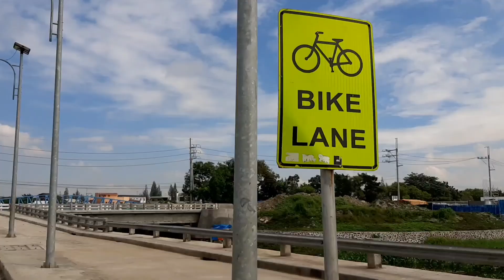LAKE TO RIVER ride around Metro Manila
Valleybikes took a trip one Sunday morning and went to Taguig, Pasig and Marikina. C5 to C6, from lake to river! Enjoy!